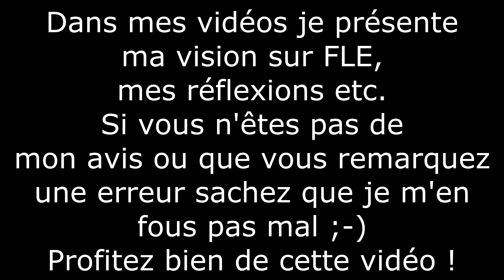Pluriels irréguliers (1) les mots en -al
Comment former le pluriel des mots en -al ? Des exceptions, des cas particuliers.
Pourquoi dit-on amical mais amicaux ?